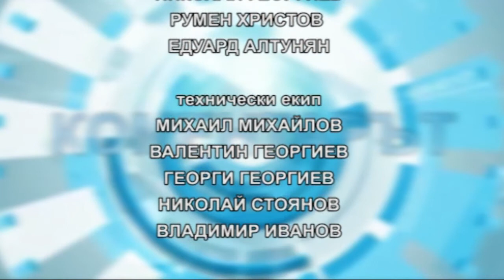КОМЕНТАРЪТ 04 12 2017